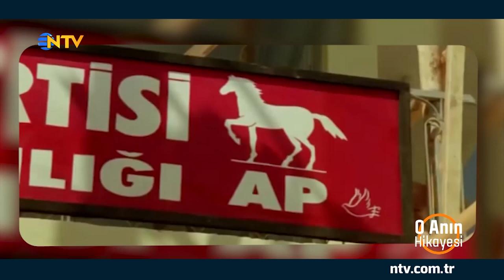O Anın Hikayesi (Mehmet Erdem) 11 Ağustos 2019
NTV bayram ekranı için "O Anın Hikayesi" programa katılan Mehmet Erdem, hayatının önemli anlarının fotoğrafları üzerinden, kendiyle ilgili bütün gerçekleri Simge Fıstıkoğlu’na anlattı.